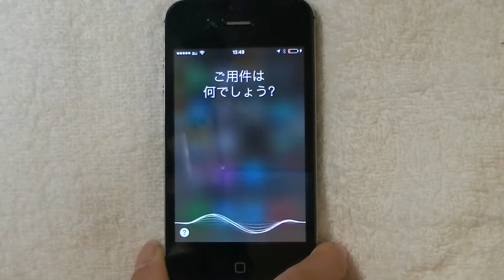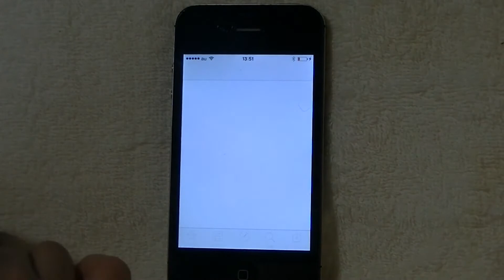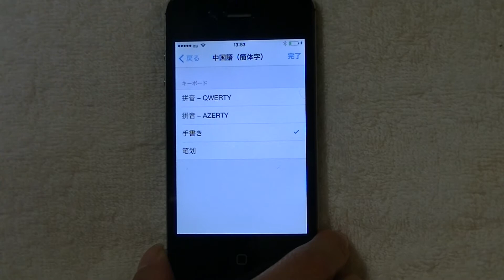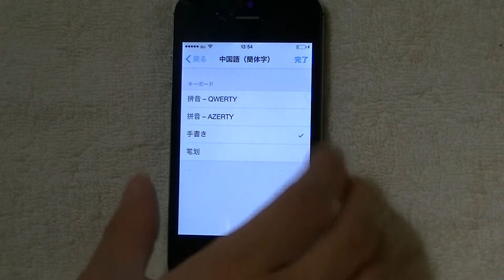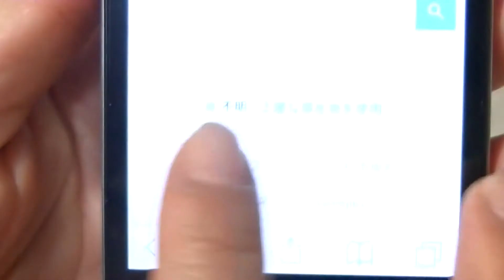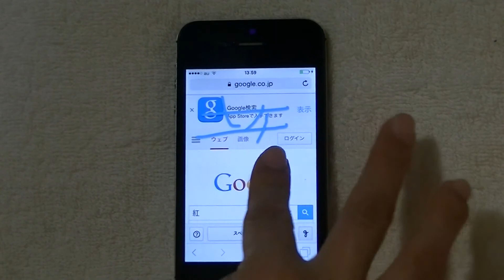音声検索や手書き入力でiphoneはもっと便利になる！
iphoneの中にいる秘書のようなサービス「Siri（シリ）」を使えば
iphoneに話しかけるだけで、iphoneが起動したり、検索したり…
何でもしてくれます。
また、手書きで文字入力すれば、インターネット検索も簡単です。